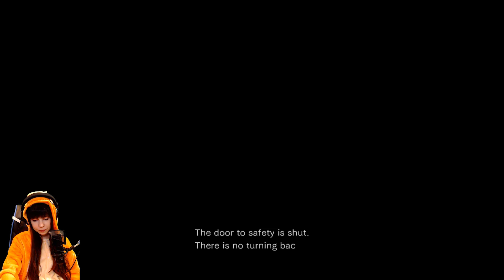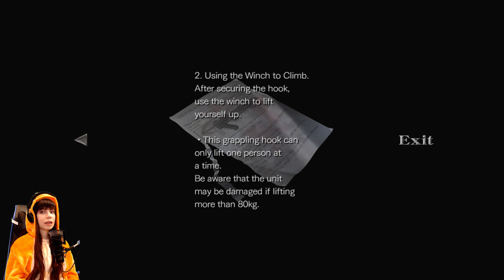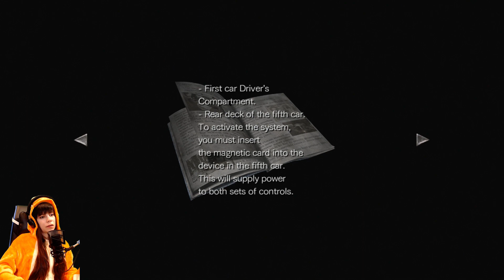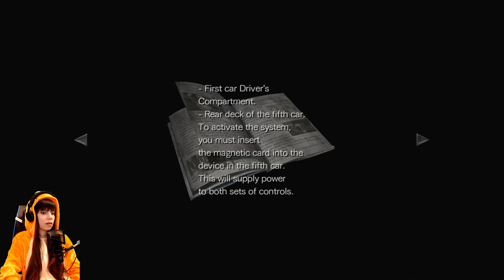🎃 DISGUSTING - Resident Evil 0 - Part 3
When I checked the footage, the metal card is RIGHT ON THE TABLE BEFORE BILLIE JEAN LEAVES THE ROOM. Bruh